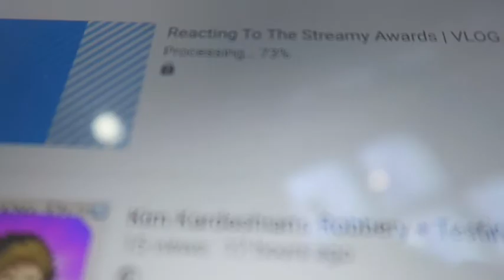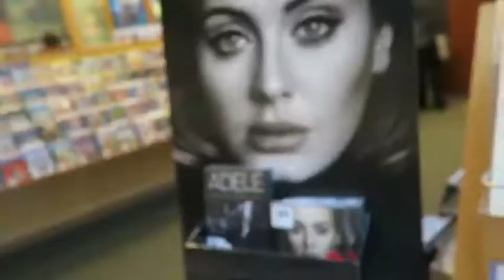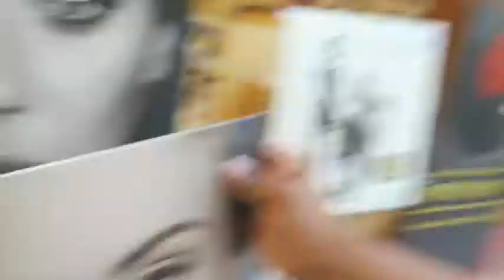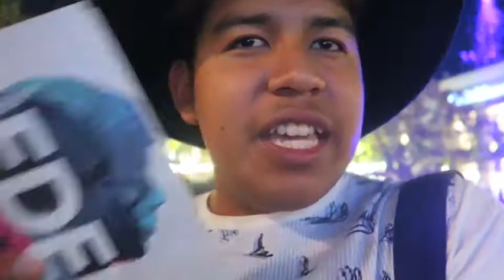MEETING JOEY GRACEFFA (AGAIN)!!! | VLOG | Kylie Gore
IT WAS SO LOVELY TO MEET JOEY AGAIN AND LIKE ALWAYS SUCH A WONDERFUL PERSON AND THIS BOOK IS INCREDIBLE THE CONCEPT OF IT IS AMAZING AND IM EXCITED TO READ IT ALL IN ITS ENTIRETY

Buy My Debut Album E V E R now!!

Periscope: @kyliegore
Snapchat: REMOVED UNTIL FURTHER NOTICE
beme: KylieGore